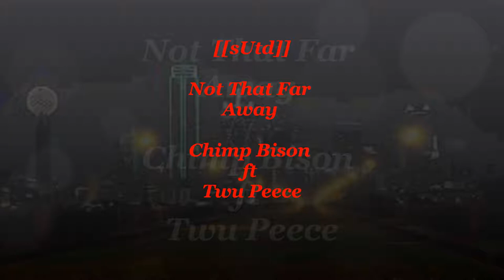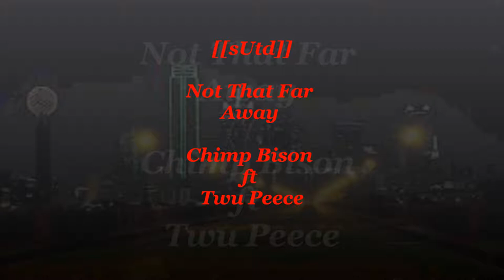|| Fatally Nice [[Not that Far Away]] freestyle || Chimp Bison ft Twu Peece